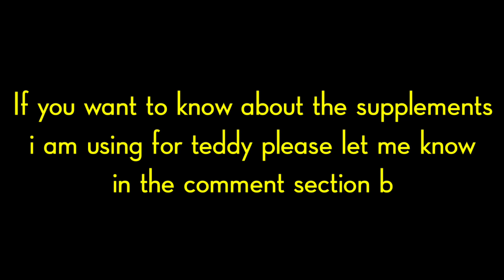Saint Bernard Diet Plan | One time homemade meal | Saint Bernard Puppy